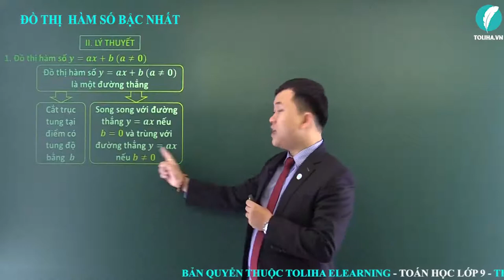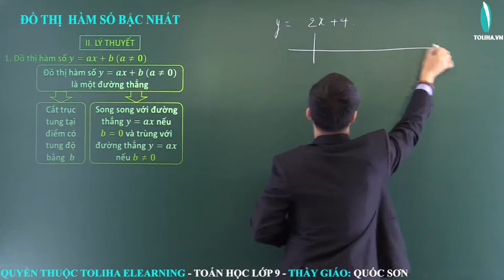Đồ thị hàm số bậc nhất - Toán 9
ĐỒ THỊ HÀM SỐ BẬC NHẤT

1. Đồ thị hàm số 𝒚=𝒂𝒙+𝒃 (𝒂≠𝟎)
Đồ thị hàm số 𝒚=𝒂𝒙+𝒃 (𝒂≠𝟎) là một đường thẳng
Cắt trục tung tại điểm có tung độ bằng 𝒃
Song song với đường thẳng 𝒚=𝒂𝒙 nếu 𝒃=𝟎 và trùng với đường thẳng 𝒚=𝒂𝒙 nếu b ≠0